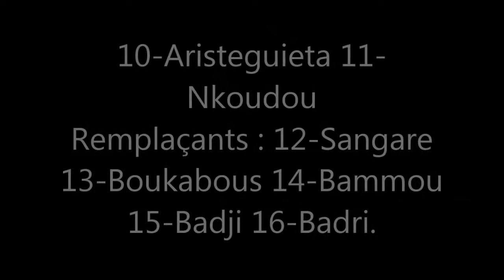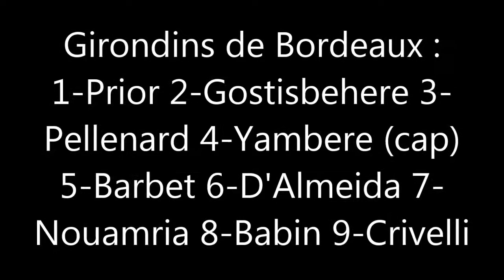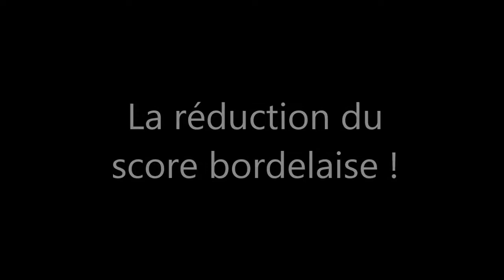Nantes 2-1 Bordeaux 9/11/2013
En Championnat amateur, les Canaris recevaient les Bordelais.
La première mi temps était à son sens unique avec deux buts d'Aristeguieta.
En seconde mi temps, les Girondins réduiront le score mais ne reviendront pas.
Victoire des Canaris 2-1